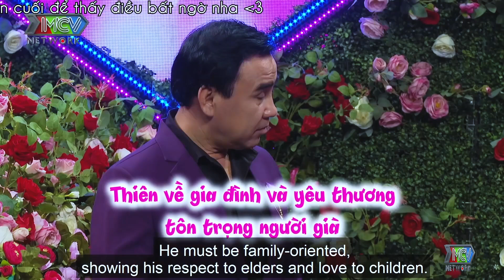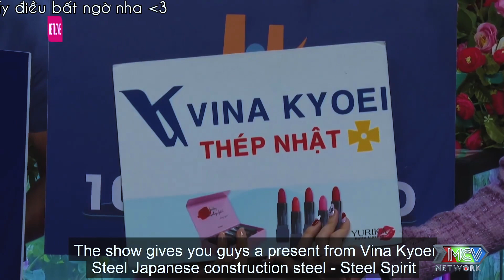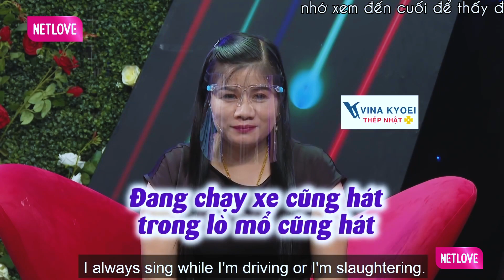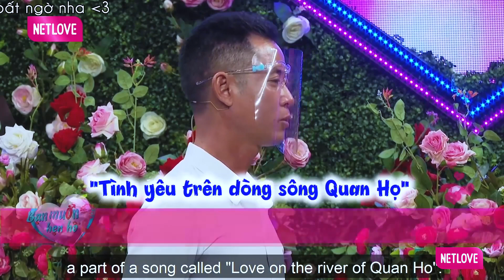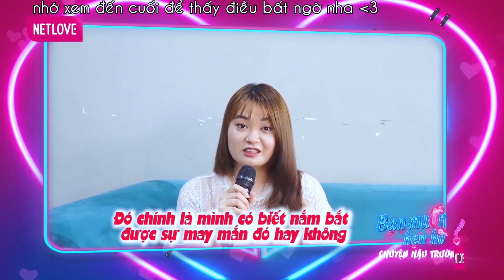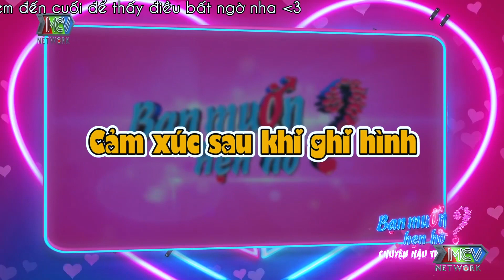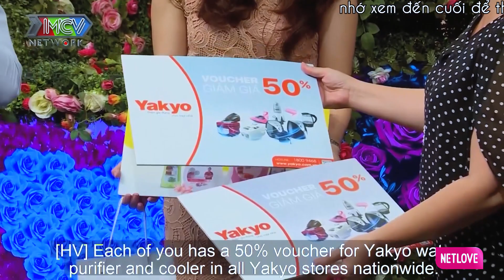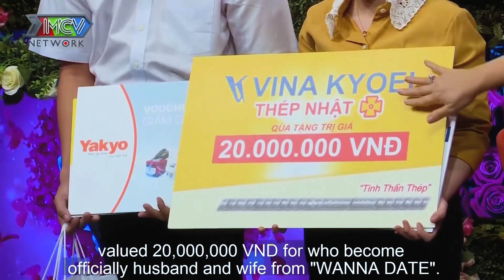Gái Trẻ CỰC GỢI CẢM khiến Chàng Trai ĐỨNG NGỒI KHÔNG YÊN lao vô NHẤP NÚT liên tục I Phụ Nữ Là Để Yêu